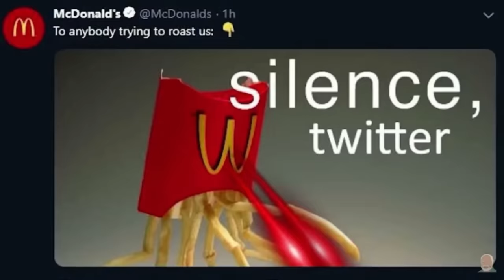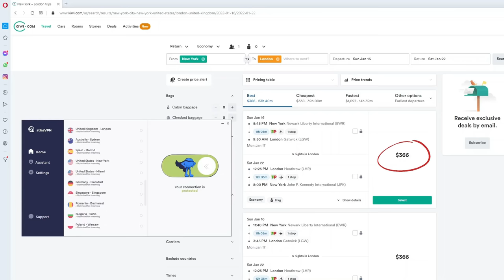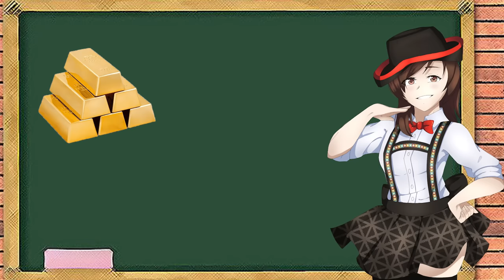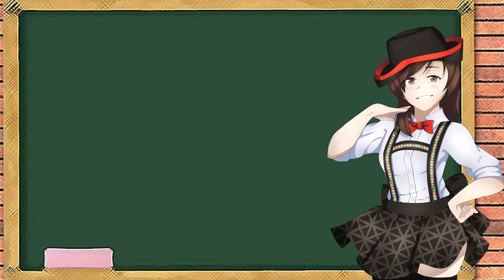History of Bosnia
Grab Atlas VPN for just $1.83/mo + 3 months extra before the BIG DEAL deal expires

Since its creation, Bosnia's history has been rich and tumultuous at the same time. Often time overshadowed by the tragedies of recent events in the country, in this video we go over its humble beginnings, medieval past, Ottoman & Hapsburg times, as well as its role in Yugoslavia and its collapse in the sequencing Yugoslav wars. Also we mention crazy hamburger, helikopter, and bosnian fish.